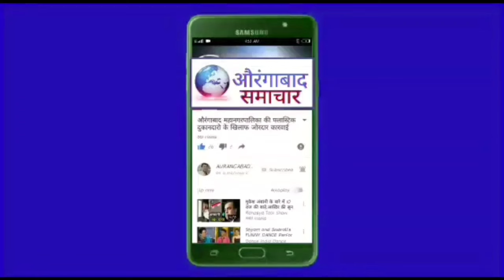औरंगाबाद लोकसभा सिट पर VBA अध्यक्ष प्रकाश अंबेडकर ने की दावेदारी Aurangabad मे Press Conference